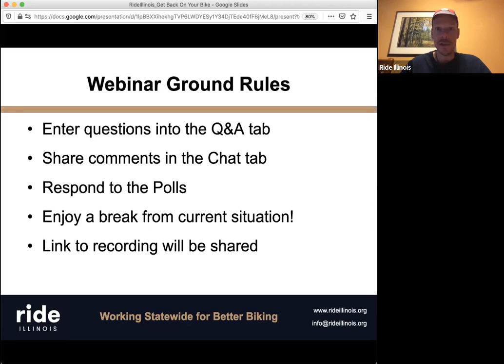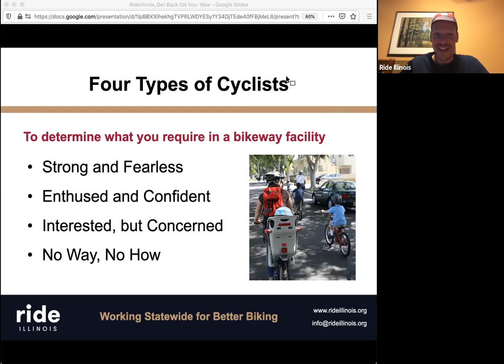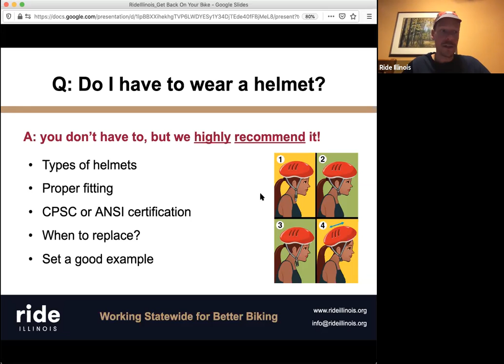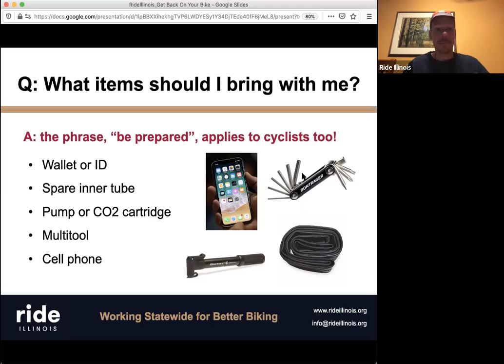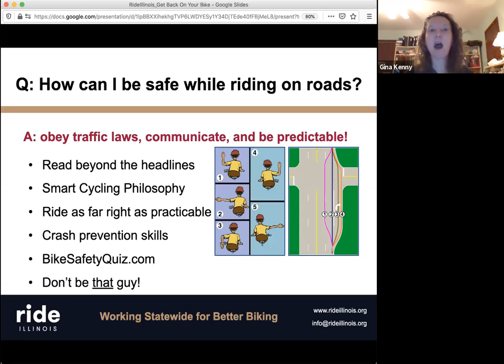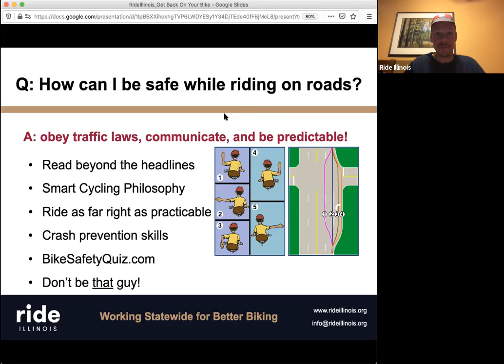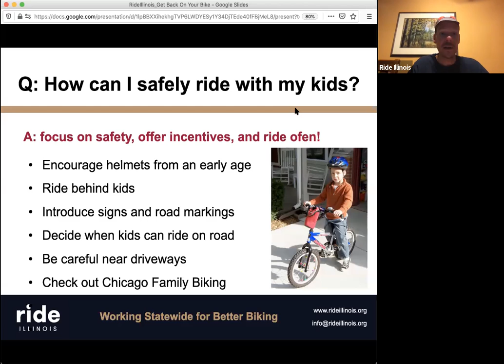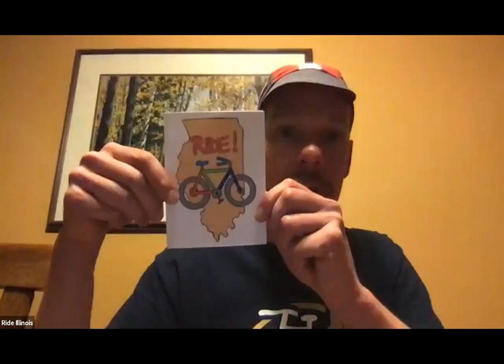Ride Illinois Webinar: Get Back On Your Bike!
In this webinar, we discuss the benefits of cycling, safety and the laws, comfort, choosing a route, riding for recreation and transportation, and more! Hosted by Dave Simmons and Gina Kenny.